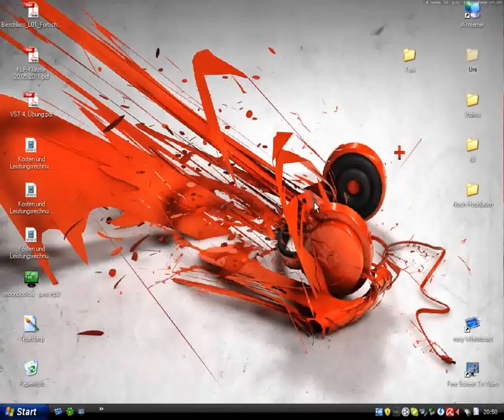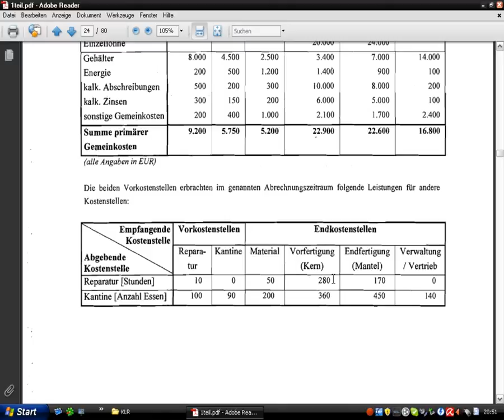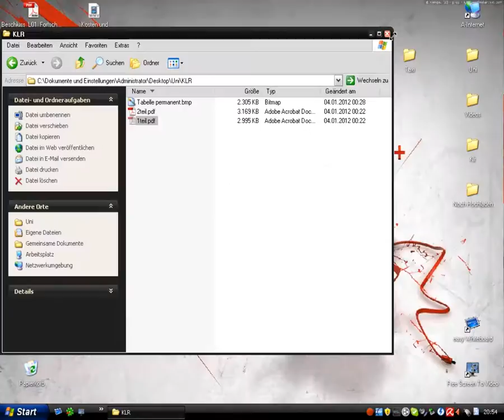Kosten und Leistungsrechnung Aufgabe 23 e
Kosten und Leistungsrechnung,TU-Dresden,Zuschlagssätze auf Basis von Einzelkosten und Herstellungskosten